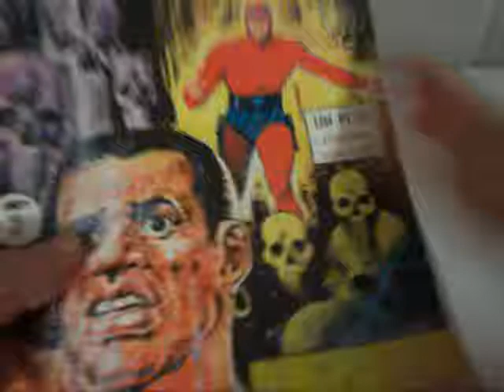EL FANTASMA EDAR MP4